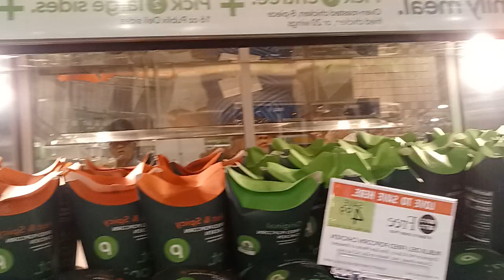August 15, 2024